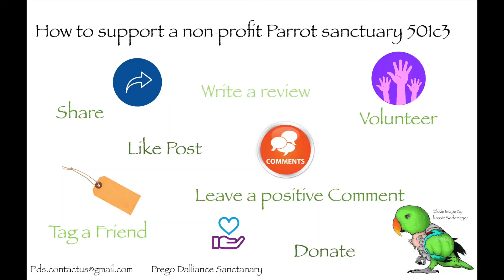Fakir, peacock at prego dalliance sanctuary | Peacock dance | peacock feathers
Prego Dalliance Sanctuary is a nonprofit 501(c)(3) organization dedicated to providing a loving, safe, and home for rescued Parrots. Providing a nurturing environment and medical care.

5) Etsy Parrot toy Shop

Thank you for your comments and subscriptions.